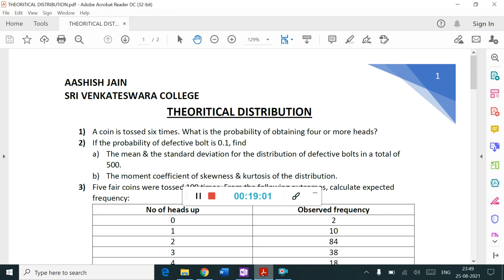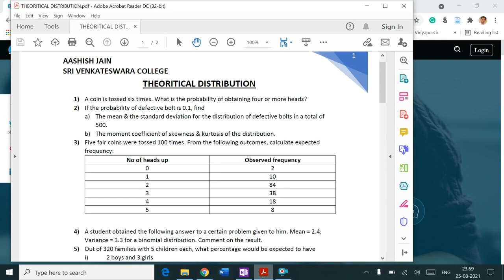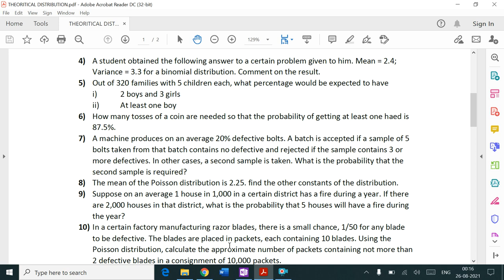Theoretical distribution || Part 1